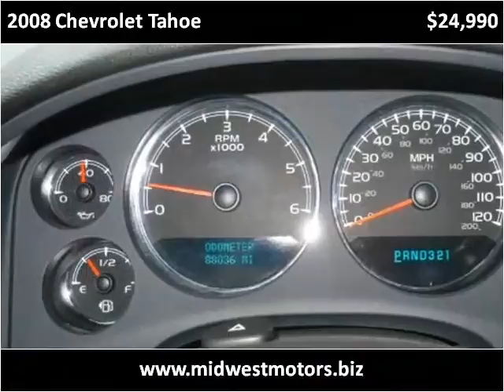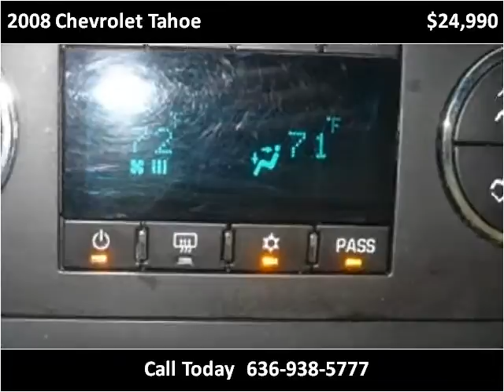2008 Chevrolet Tahoe Used Cars Eureka MO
This 2008 Chevrolet Tahoe is available from Midwest Motors.